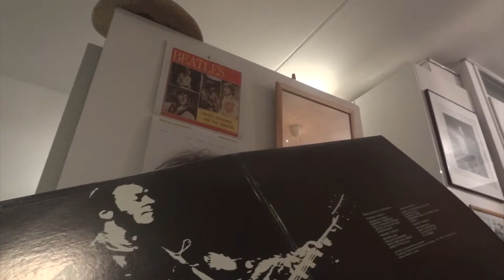Chuck Berry (short tribute)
Slightly belated tribute
Mr Rock and Roll
Carol
Duck Walk